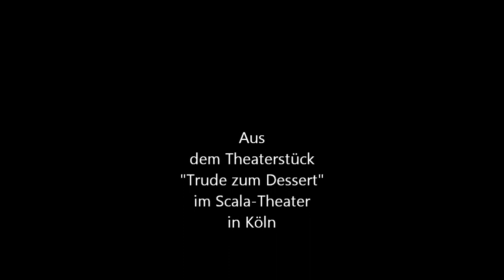Meta Quallmann gibt Nachhilfe in Kölsch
Meta Quallmann gibt ihrem neuen Schwiegersohn Tefik Üzümdödel eine kleine Nachhilfe in der kölschen Sprache.